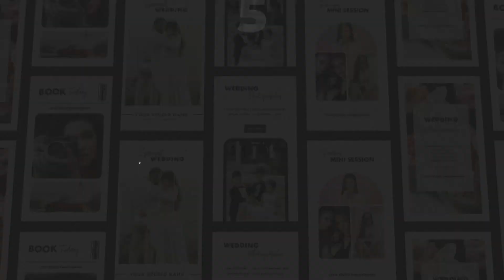After Effects Template - Photography Instagram Stories Videohive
Features